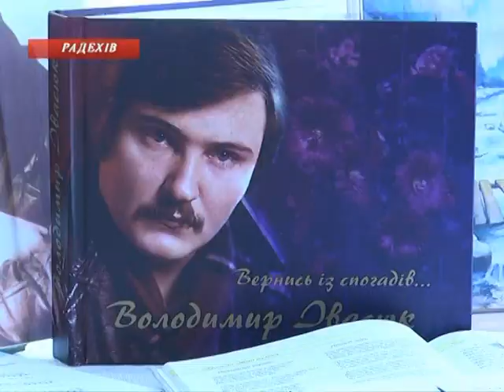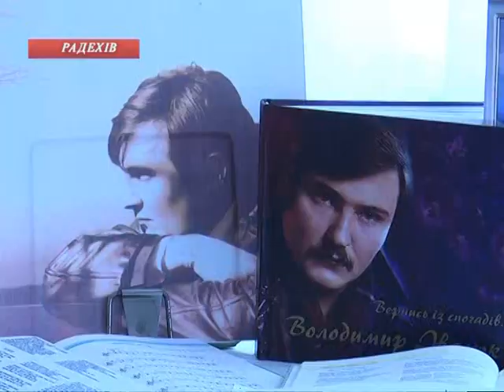"Червону руту" співає увесь світ" ЗОШ №2